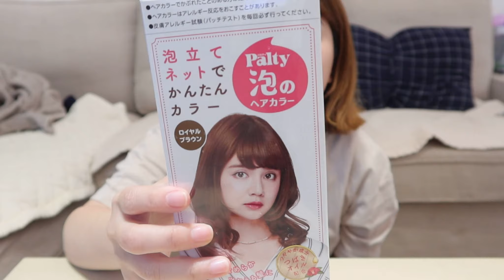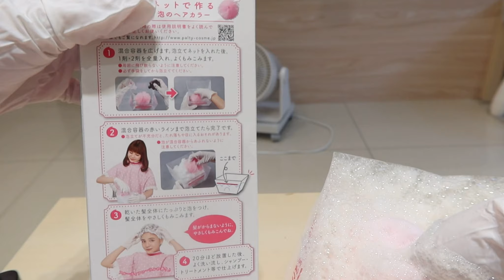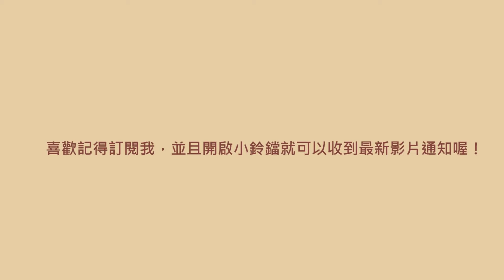松本清買的泡泡染/自已染頭髮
非合作影片

這次染的顏色是：芭露蒂泡沬染髮劑/皇家奶茶棕

編輯軟體：威力導演